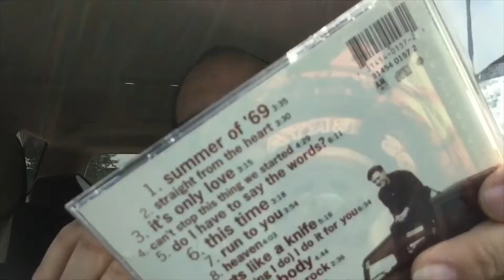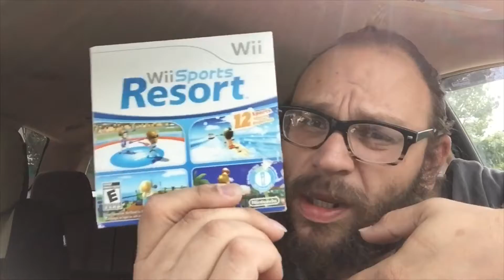The Thrifting Game Bonus-ode Ep.30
A day late and a dollar short! Sorry fo the deviation from the norm. Thanks for being here! Enjoy the video. or else.

You get late vision! After finding us on Facebook and Twitter @Oakcitygamers

Thanks as always! Sorry to Woodbarion, there was a technical issue, and his comment was lost to the mists of time!